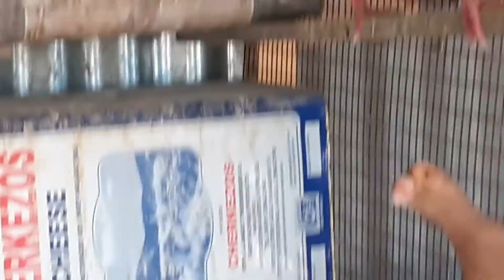DRAGON PIGEONS YELLOW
DRAGON PIGEONS YELLOW FARMA PIGEONS IN THE BACKYARD-FARMA SKYDRA.GR